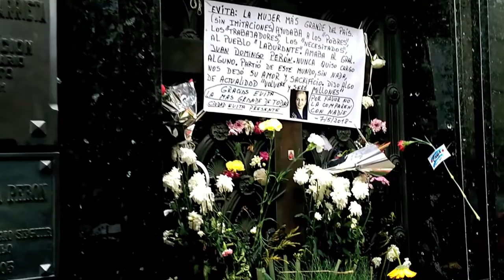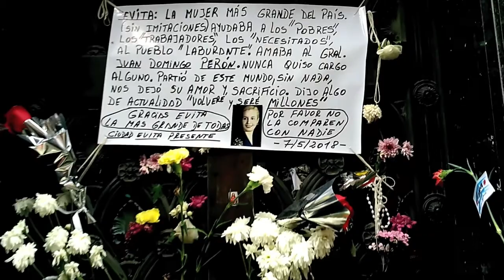MAKAM EVITA PERON YANG MELEGENDA DI ARGENTINA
Kunjungan ke makam Evita Peron, salah satu mantan Presiden Argentina yang melegenda...